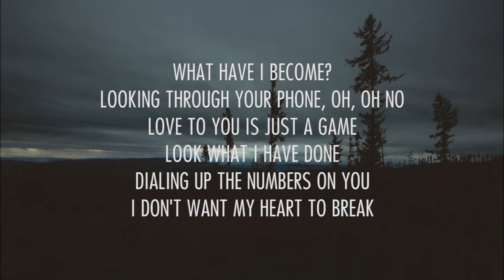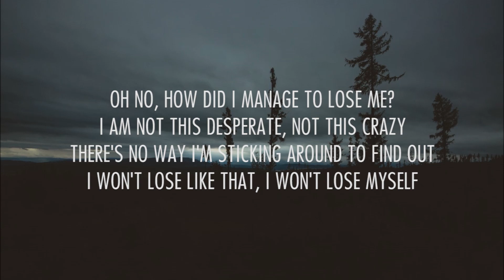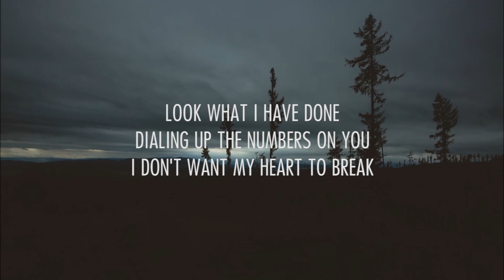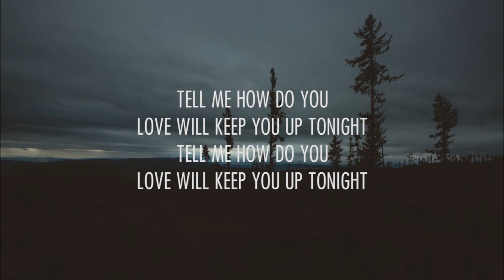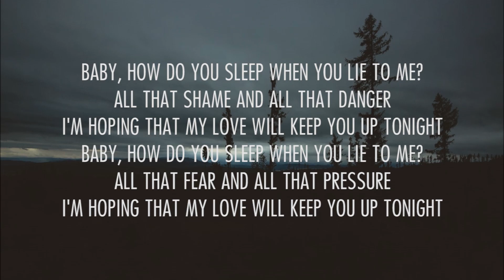Sam Smith - How Do You Sleep? (Lyrics)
Lyrics : I’m done hating myself for feeling
I’m done crying myself awake
I’ve gotta leave and start the healing
But when you move like that I just want to stay

Looking at your phone oh no
Love to you is just a game
Look what I have done
Dialling up the numbers on you

Baby
How do you sleep when you lie to me?
I’m hoping that my love will keep you up tonight
Baby

I am not this desperate, no this crazy
There’s no way I’m sticking around to find out

I don’t wanna see it
I